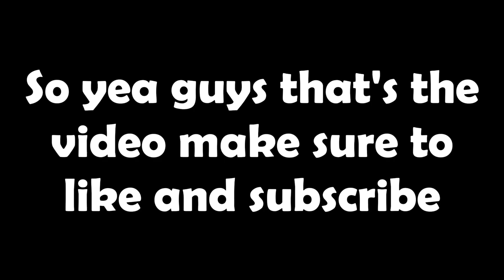I WON The MOST TRYHARD Match in Roblox BedWars!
Discord Username - clutchgg
Roblox username - chanuxbro123456
ClutchGG Gang On Top!
Join my Roblox Group - ClutchGG Gang